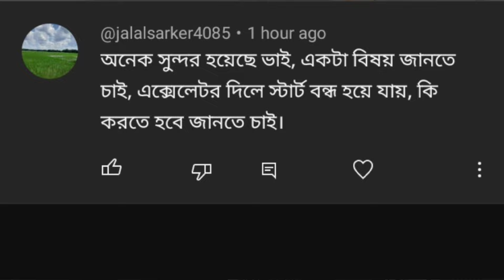বাইকের স্টার্ট বারবার বন্ধ হওয়ার কারণে মাথায় জিদ উঠে গেছে